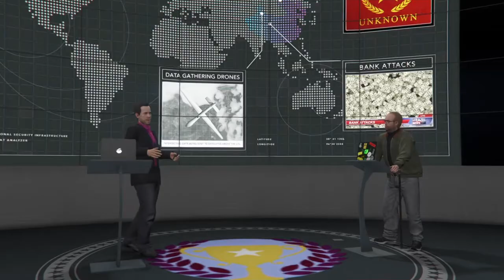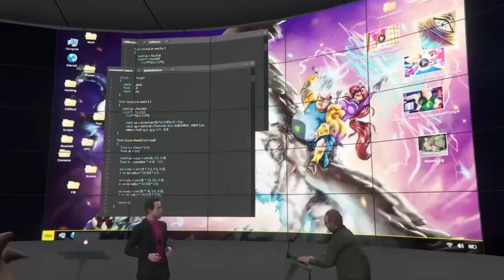GTA online Doomsday heist # part 1 facillity intro